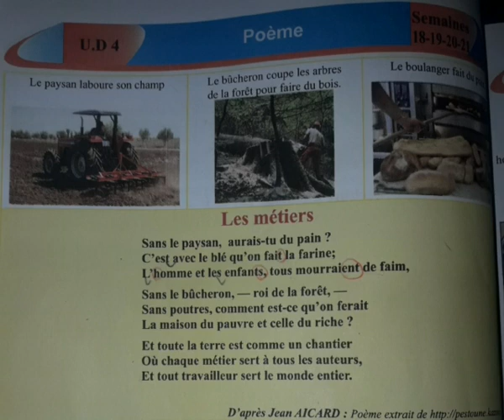Poème les métiers mon livre de français 4aep page 134